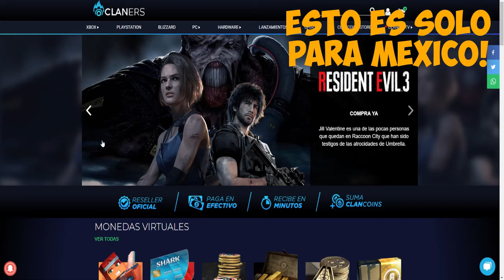--ROGUE COMPANY BETA CERRADA PC-- Como Jugar Con El Medico SAINT Como Soporte